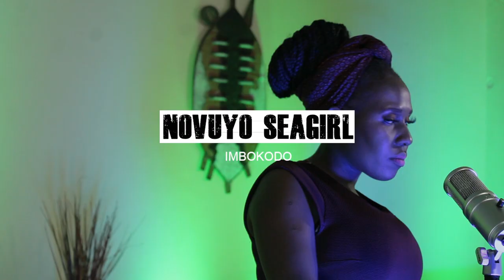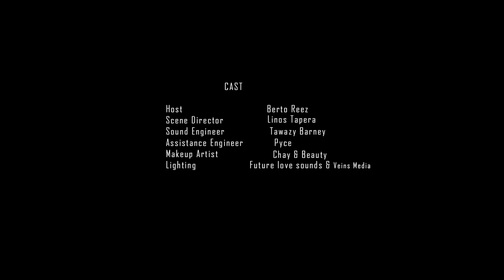Episode 02 : Novuyo Seagirl reveals where local music industry is going wrong!!!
Novuyo Seagirl reveal where the entertainment industry of Bulawayo is going wrong!!!

The spirit that destroys the hearts of heroes and heroines still wanders around the Bulawayo City. With the intention to bring light and change people's views towards Bulawayo Celebrities, Novuyo Seagirl unties her pain of being ill-treated in her own home, so goes to all Bulawayo celebrities.
What makes an artist not appreciated from where they come from and appreciated more when the cross the borders of Zimbabwe? One question Novuyo Seagirl addresses and highlights from her own experiences. Want to know more of her take about her home city and the arts industry in Zimbabwe?